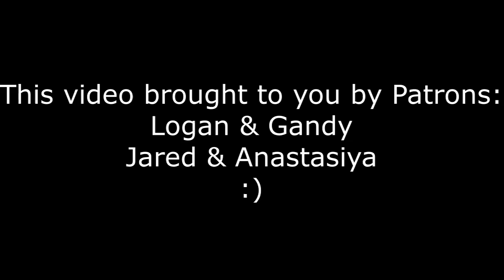Reminder! You either Succeed or LEARN!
"Failure" is the illusion that holds you back from attempting to claim your desires.